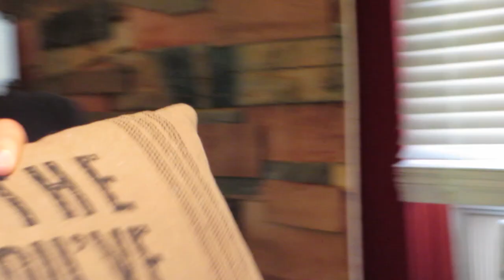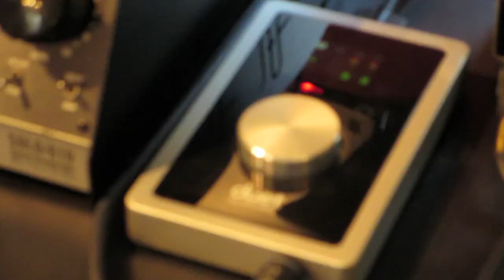RUNAGROUND Studio Tour (Digital Shadow)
I loved giving you a peek into my daily life, and letting you see where I make the music and videos that you watch! If you'd like to see more videos like this type of behind-the-scenes on a weekly basis, let me know. Love you guys!

Digital Shadow: Set in Chicago, where a central network of computers called ctOS connects everyone and everything, Watch_Dogs explores the impact of technology within our society. Playing as Aiden and using the city as your weapon, you will embark on a personal mission to inflict your own brand of justice. Watch_Dogs is coming out on May 27, 2014.